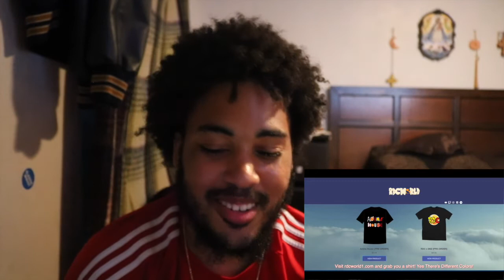RDCworld1 "How Other Marvel Heroes Feel About not Being In Avengers Endgame!" [Reaction vid ]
I'm Ackoolin and I want ya to be part of my Ackoolin squad so we can grow together and make awesome memories!!!